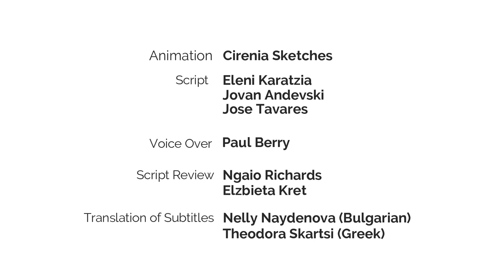Anti-Poisoning Dog Units: how working dogs help combat illegal wildlife poisoning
The illegal use of poison baits to target animals is the most significant threat to vultures worldwide. It also puts other animals, nature and people in danger. Today, several conservation actions exist to mitigate this threat, and one of these is anti-poisoning dog units!

These units consist of working dogs and their human handlers. They actively search the countryside to remove poison from nature and prevent harm to others. The LIFE RE-Vultures project in the Rhodope Mountains operated two of these units, one in Bulgaria and another in Greece, to help preserve Griffon and Cinereous Vultures.